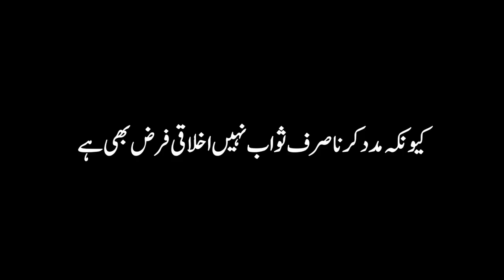Shahid Afridi with Zahid Saeed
When you educate one person you can change a life, when you educate many you can change the world. If you are planning for a lifetime investment, educate people.
Green crescent trust CEO Mr Zahid Saeed vision is to educate each and every underprivileged child of Pakistan. In this mission our legend Mr Shahid Khan Afridi join hand with GCT to clean bowled the illiteracy rate in Pakistan.